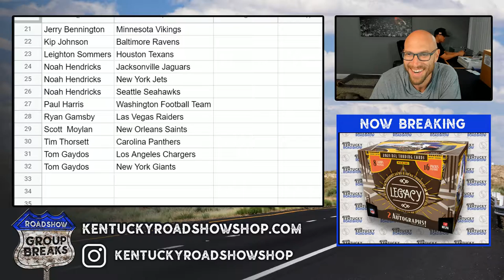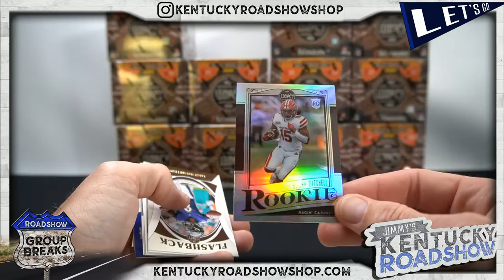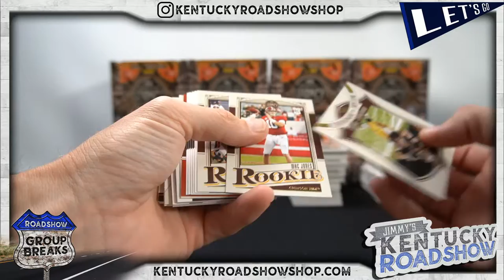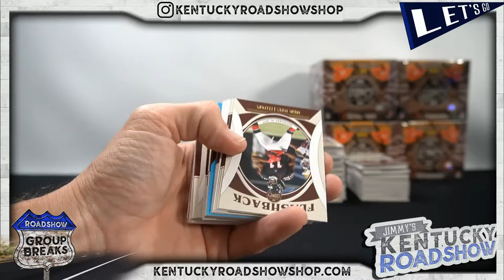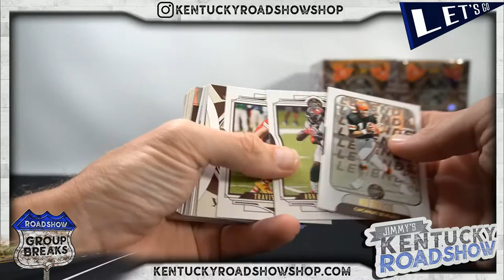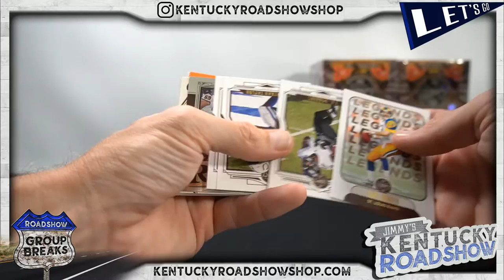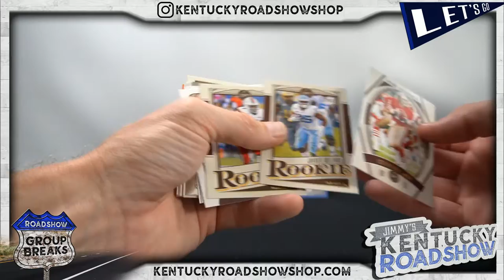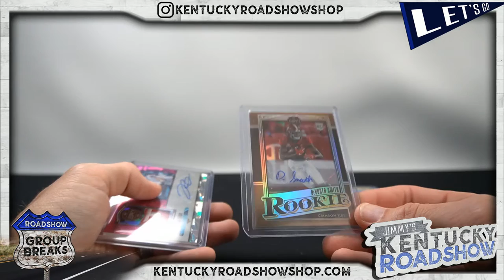2021 Panini Legacy Football - 12 Box Case Break #1